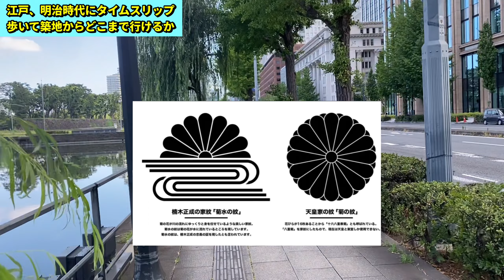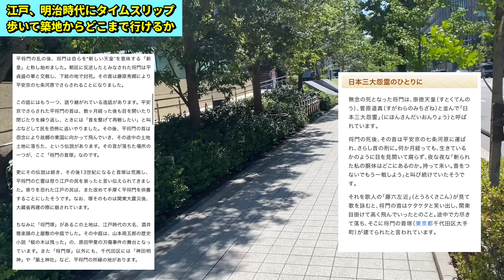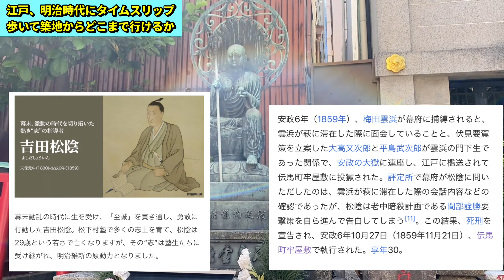夏休みなので東京の築地から池袋付近まで歩いてみた！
どぉも〜パーシーチャンネルです！
夏休み企画として東京を歩いてきました！
日本史が大好きな私は昔の人の気分を味わいたく歩いて移動するのが大好きなんです。そこで地方から海で江戸にやってきた人が築地から歩いて江戸の観光名所を旅行するような感覚で下町方面を歩いてみました！
あちこち寄りながらですのでサムネイルの15kmよりもっと歩いているかもしれません。
あおいの書いたやってみよう！
パパもやってみたよ！